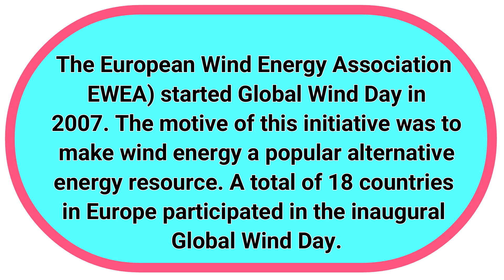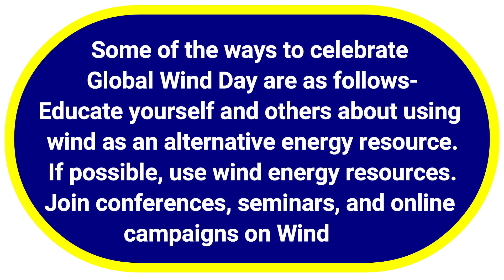Global Wind Day ll World Wind Day